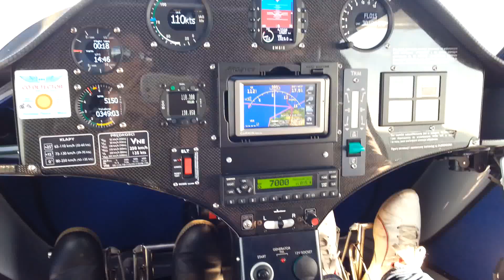TABLEAU DE BORD PIPISTREL ALPHA TRAINER PERPIGNAN ULM 66 LFMP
Droit vers la mer à 110 kts en croisiere, L ALPHA TRAINER DE PIPISTREL c'est juste une merveille !!
Argeles à droite, St Cyprien à gauche.